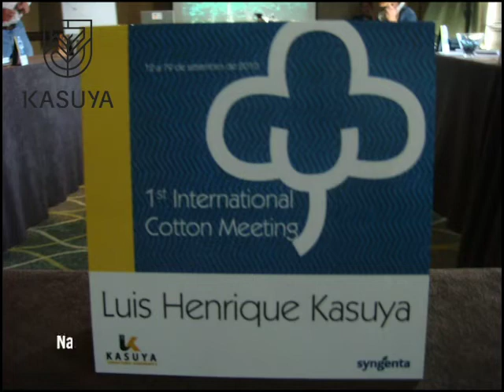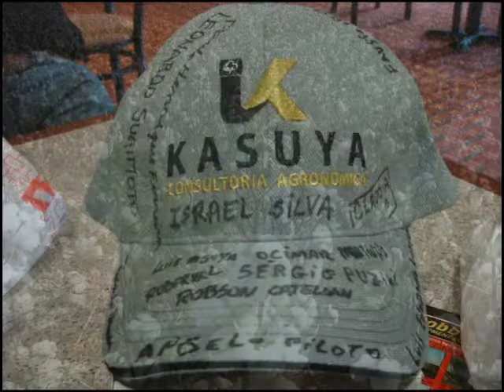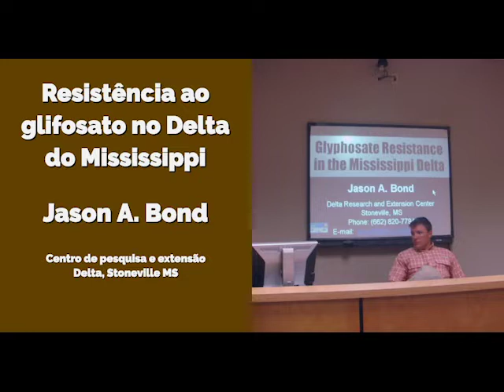Conhecimento em algodão - Primeiro encontro internacional da Kasuya Consultoria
Recordar também é viver, diz o dito popular. Em 2010 a equipe Kasuya Consultoria Agronômica esteve nos Estados Unidos, em nossa primeira missão de estudos no exterior. De lá para cá agregamos muitas informações, e ao olhar para trás, vemos que ainda temos um longo caminho.

O cultivo do algodão, como tudo na lavoura em geral, tem suas mutações praticamente a cada safra. Agora o desafio em 2019 é combatermos a Mosca Branca, que está migrando da Soja para o Algodão. Spodopteras estão vindo da soja, do milho para o algodão. O Bicudo, como sempre, uma praga de enorme problema para a cultura do algodão. Novos desafios, e estamos em campo trabalhando para eliminar mais esses obstáculos que a cada dia nos aparecem.

Como dizia meu amigo Tadashi Mine, o algodão é composto de 50 lições, só que, uma lição a cada ano.

Afinal, nosso negócio é pesquisa, é encontrar soluções. E toda bagagem que juntamos até hoje, vai nos levar a superar também esse obstáculo, que a agricultura e a vida tem nos proposto. Sempre com a parceria de inúmeros cientistas, amigos, pesquisadores e principalmente o homem do campo, que é detentor de grande conhecimento, em especial a experiência. A soma de todas essas forças, nos levarão ao contínuo sucesso na lavoura.

Naquela ocasião, nos EUA, tivemos cursos na Universidade do Mississipi, e conhecemos com profundidade a história do algodão.

Nessa viagem nós tivemos a oportunidade de interagirmos, nós agrônomos, nós produtores, com os maiores especialistas na atividade nos EUA naquela época. Visitamos universidades, onde vimos diversos problemas, como Amaranthus Palmeris, que é o grande problema nos EUA, e que está se espalhando pela América do Sul, pela Argentina e agora no Mato Grosso, e que está resistente há seis modos de ação diferentes de herbicidas; e agora recentemente a 24D nos EUA.

Então, nos anteciparmos aos problemas é fundamental para que a gente possa trazer soluções para o nosso produtor.

Tivemos a oportunidade de estarmos com o maior especialista em nematóides nos EUA, o doutor Kirk Patrick. E a sua experiência nos ajudou a resolvermos problemas que hoje estamos enfrentando aqui na nossa região e no restante do Brasil.